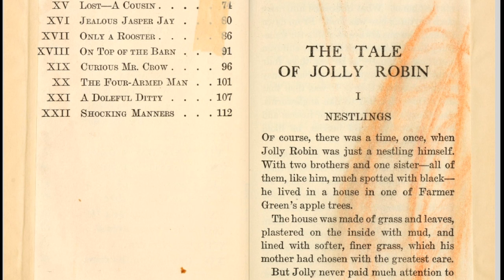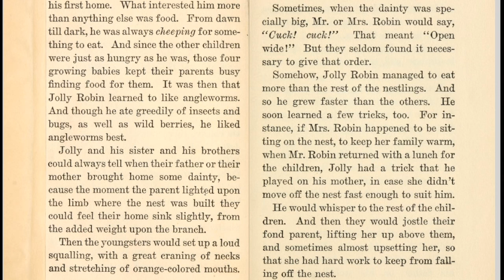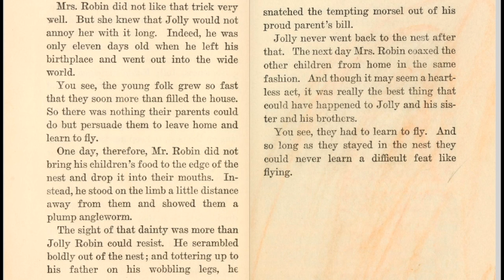The Tale of Jolly Robin Chapter 1 - Audio Books for Homeschool Families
♡ Part of the Easy Peasy Homeschool Reading List.

♡ Chapter 1 of The Tale of Jolly Robin by Arthur Scott Bailey. Narration by Jazzy Siebert at Little Cozy Nook

Clarinet Concerto in A major, K. 622 - I. Allegro
Performed by Bruce Edwards Written by Wolfgang Amadeus Mozart